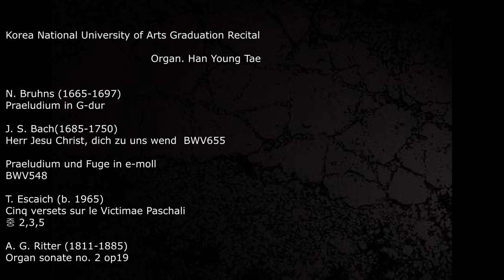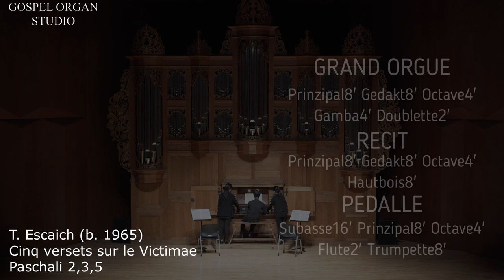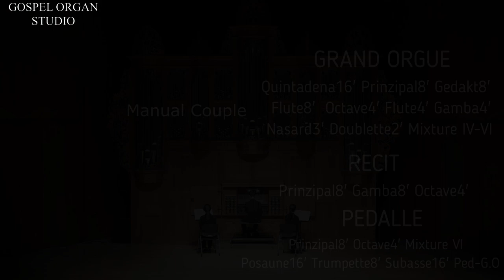한예종 예술사 졸업의 기록 (풀)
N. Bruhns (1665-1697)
Praeludium G-dur
뛰어난 오르간 연주자이자 작곡가였던 브룬스는 북독일출신의 북스테후데,툰더 등의 영향을 받아 5곡의 오르간작품을 남기었다. 오늘 연주되어질 프렐류디움 G-dur는 브룬스의 큰오르간 작품에 속하며 오늘날도 중요오르간 문헌으로 사랑받고있는 걸작품이다. 이작품은 크게 5부분으로 나뉘어져 있으며 두 개의 푸가와 곡의 중간중간 나타나고 있는 이중페달등이 특징이며 즉흥적인 토카타의 성격이 강하게 드러나는 작품으로 볼 수 있다.

Herr Jesu Christ, dich zu uns wend  BWV655
이곡은 18개의 라이프치히 코랄중 다섯 번째 작품으로, 위의 제목의 코랄선율에 기초한다. 고정선율로 사용된 코랄은 작곡자 미상의 선율(1643년이전)으로 코랄의 가사는 주님이 성령을 이땅에 보내시어 우리를 진리의 길로 인도하게 해달라는 내용으로 되어있다. 이곡은 G장조의 4/4박자에 기초하며, 3개의 성부로 이루어진 트리오 형식이며, 두 개의 손건반과 하나의 발건반으로 연주하도록 되어있다. 코랄선율은 종결부분인 마디 52에서 페달에 처음 등장하며 가볍고 경쾌한 16분음표가 주를 이루어 진행한다.

Prelude and Fugue in E Minor (BWV 548)
바흐의 가장 원숙한 작품에 속하는 대작 BWV548은 라이프찌히 시기에 쓰여진 다섯곡의 Prelude and Fugue 중의 하나이다. 이 곡은 Prelude와 Fugue가 서로 긴밀 한 관계를 맺고 있으며 양식에 있어서도 원숙한 모든 기법들이 구사된 작품이라는 견해는 의심할 여지가 없이 모두가 동의한다.  그 양식은 Prelude의 복잡한 Concerto-Ritornello 양식이 푸가의 명확한 A-B-A의 다 카포 푸가(da capo Fugue)와 좋은진행을 이룬다. 특히Bwv548에서의내적관계(Inner-Relationships) 에는 종종 두개의 동인(ESE)악장(the Two movements)을 느끼게 되는데 바로 scales와 scale motifs의 조화를 통한 프렐 루드와 푸가의 동일성과 긴밀성을 말한다.

Thierry Escaich (b1965)
Cinq Versets sur le "VictimaePaschali"
프랑스의 오르가니스트이자 천재 작곡가이며 즉흥연주가인 티에르 에스케쉬 는 현재파리 국립고등 음악원의 교수이며 1997년 모리스 뒤뤼플레의 뒤를 이어 파리 쌩떼띠엔-뒤-몽 교회오르가니스트가 됨으로 국제적인 연주가로 입지를 굳히고 있다. 또한 메시앙 및 프랑스 현대 음악의 계보를 이어 가는 작곡가로 세계적으로 각광받는 음악가로 우리나라에 초청되기도 하였다. 《 Victimae Paschali)란 부활절 어린양 이란 의미를 가지며 이곡은 총 5악장으로 구성된다.  즉흥연주의 느낌을 가지는 이곡은 각 악장이 상반된 대조를 이루고 있으나 모든 악장의 주요 멜로디가 1악장의 첫 부분에 나온 멜로 디에서 그 멜로디는 그레고리안 화성과 동일하다. 화성적 구성은 빠른 1악장과 느리면서 자유로움이 보이는 푸가 양식의 2악장, 묻고 질문 하는 듯 느껴지는 마지막。로 굉장히 빠르고 조용히 시작하여 3도 병행을 보여주며 갑자기 강력한 화성을 엿보이는 4악장 급한 리듬의 토카타 분위기를 내는 5악장으로 작곡되어 있다.

A.G.Ritter (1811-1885)Organ sonate no. 2 op19
19세기 독일의 유명한 오르간 연주자와 교사, 작곡가였던 리터는 당시에는 음악논설 , 책의저자 , 평론가 등으로 명성을 떨쳣지만 오늘날에는 잘알려지지 않은 작곡가중 한명이다. 이는 계몽사조운동 의 영향으로 당시 교회로부터 벗어나고자 했던 유럽의 음악관이 반영된 것으로 리터는 이러한 영향에도 교회음악과 오르간 음악에 몰두했던 작곡가중 한명으로 볼 수 있다. 오늘 연주되어질 오르간소나타 2번은 그가 막데부르크에서 활동할 당시의 작품으로 토카타, 느리고 서정적인 부분, 푸가 의 세부분으로 나뉘어져 있으며 짧은 코드 진행과 함께 토카타로 자유롭게 연주되어지는 도입부, 6/8박자의 2박 진행으로 8분 음표의 반주와 함께 감동을 주는 서정적인 부분, 양손과 페달에서 유니즌으로 제시되는 투티 주제가 조성을 달리하여 반복되어지는 푸가부분을 거쳐 처음 코드진행이 주제 음가의 확대로 재현되어 종결부를 맞는다.